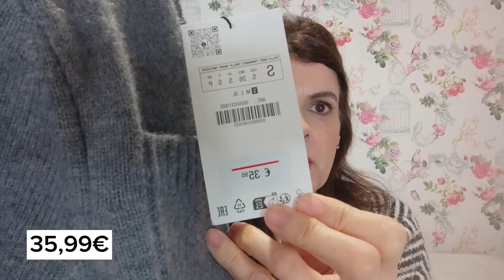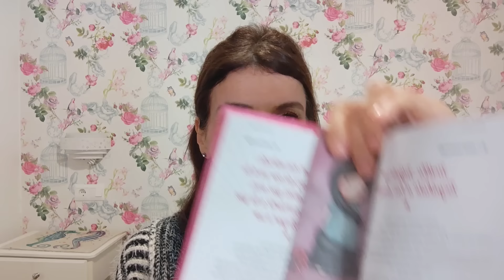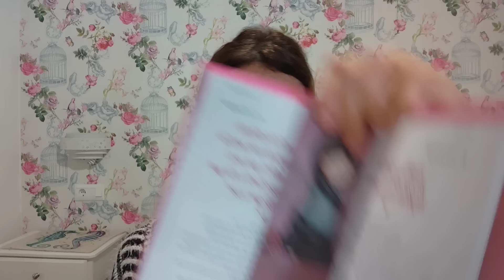😍Zara,Mango ,primor y mucho más 🥰🦋💖